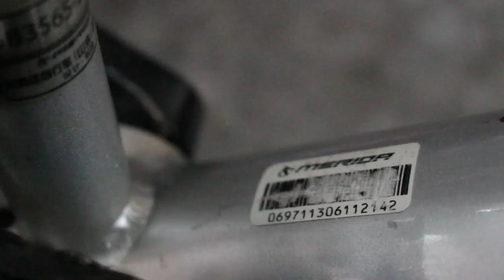Kiên Xe Đạp : Xe đua MERIDA ride 903 mầu bác zalo 0975709943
Video Kiên Xe Đạp giới thiệu : Xe đua MERIDA ride 903 mầu bác zalo 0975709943